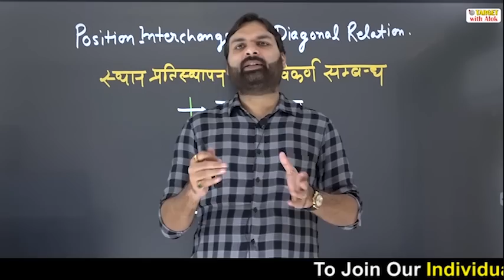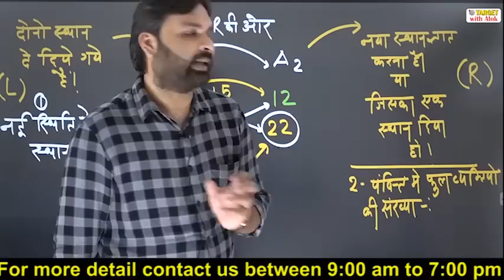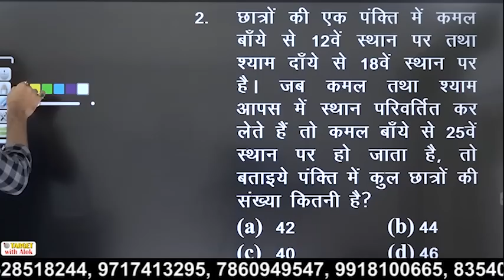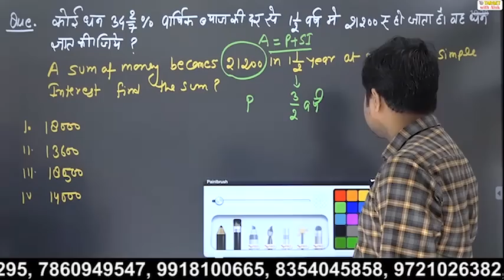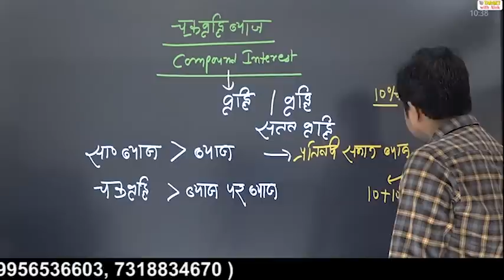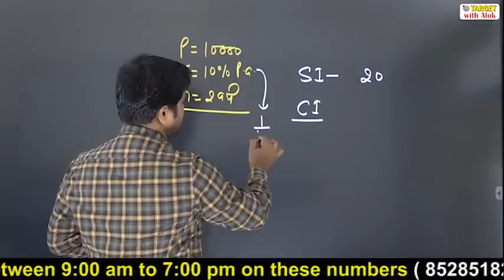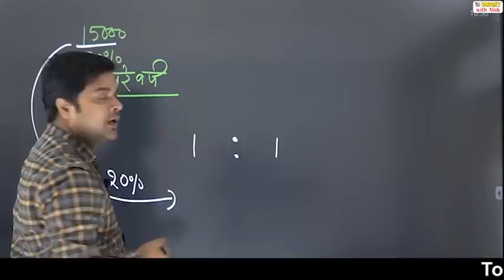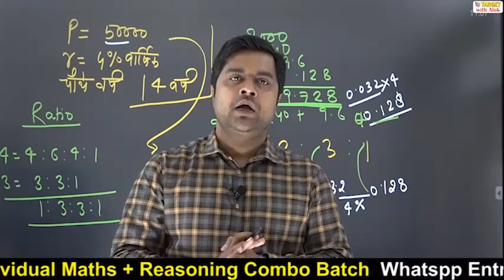Reasoning and Maths Live Classes - Episode :3 With Clear Concept and Powerful Tricks.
Maths और Reasoning कॉम्बो बैच  में प्रवेश के लिए आप हमें इस नंबर 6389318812 पर ENTRY M+R लिख कर Whats app करें.